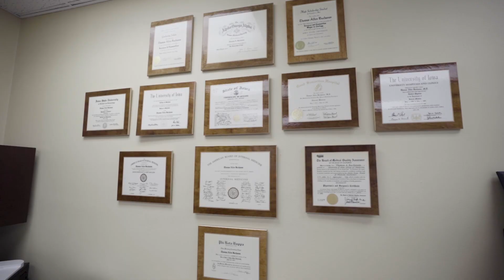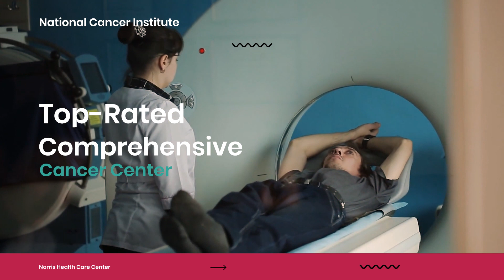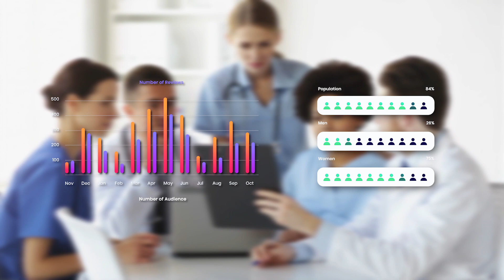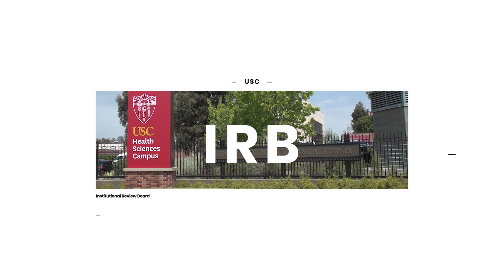Clinical Research at Keck School of Medicine of USC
Check out our exciting new video on clinical research at the University of Southern California (USC). Leaders from various clinical research offices talk about how they help advance clinical research at USC.